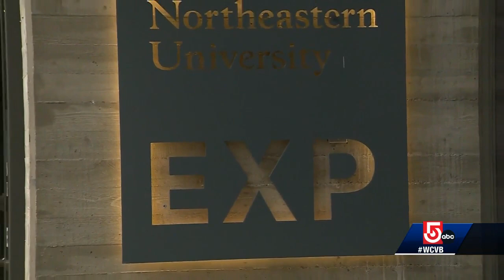Mass. university unveils new state-of-the-art research center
The center features 350,000 square feet of space, including classrooms, labs, a café, a faculty club and a designated space for innovative work.